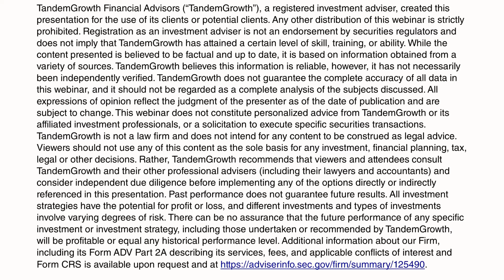Making the Most of Open Enrollment | Premiums | HSA | Dependent Care FSA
A new consumer research and insights survey from Voya Financial, Inc. found that nearly seven in 10 (67%) of employed Americans who are benefits-eligible spend just 30 minutes or less reviewing the information related to their workplace benefits during their employer’s open enrollment period — while nearly half (42%) of employees spend 20 minutes or less reviewing such information! Often individuals simply enroll in the same benefits as the prior year. But does that decision always make the most sense?

Wealth Advisor Mona Fahmy helps clients daily in reviewing their benefits and suggests taking your time in selecting them during open enrollment. 💼💡

Some questions you might ask yourself during the review:

1. Do I qualify for an HSA, and if so, should I contribute to it for tax advantages? 💰💼
2. How much should I contribute to my FSA based on this year's medical expenses? 💳🏥
3. Is dependent care coverage still necessary for my children? 👨‍👩‍👧‍👦
4. Have there been any changes in coverage, benefits, or costs compared to the previous year? 🔄💲
5. Are there new benefits or wellness programs that could benefit me? 🌟🏋️‍♀️
6. Have I thoroughly compared all available plans, including medical, dental, vision, and other benefits? 👀🔍

Watch the clip for valuable insights on these considerations and more! 🎥💡

Interested in knowing more about TandemGrowth Financial Advisors?

TandemGrowth Financial Advisors (“TandemGrowth”), a registered investment adviser, is providing this video which is intended for general educational purposes and is not personalized investment advice. The information provided is not tailored to any individual's specific investment objectives, financial situation, or risk tolerance. Registration as an investment adviser is not an endorsement by securities regulators and does not imply that TandemGrowth has attained a certain level of skill, training, or ability. While the content that will be presented is believed to be factual and up to date, it is based on information obtained from a variety of sources. TandemGrowth believes this information is reliable, however, it has not necessarily been independently verified. TandemGrowth does not guarantee the complete accuracy of all data in this video, and it should not be regarded as a complete analysis of the subjects discussed. All expressions of opinion reflect the judgment of the presenter as of the date of the webinar and are subject to change. Participants should not use any of this content as the sole basis for any investment, financial planning, tax, legal or other decisions. TandemGrowth is neither a law firm, nor a certified public accounting firm, and no portion of the video content should be construed as legal or accounting advice. We encourage attendees to conduct independent research and seek advice from qualified professionals before making any investment decisions. The information presented in this video should not be the sole basis for investment decisions. Past performance does not guarantee future results. All investment strategies have the potential for profit or loss, and different investments and types of investments involve varying degrees of risk. There can be no assurance that the future performance of any specific investment or investment strategy, including those undertaken or recommended by TandemGrowth, will be profitable or equal any historical performance level. Additional information about our Firm, including its Form ADV Part 2A describing its services, fees, and applicable conflicts of interest and Form CRS is available upon request